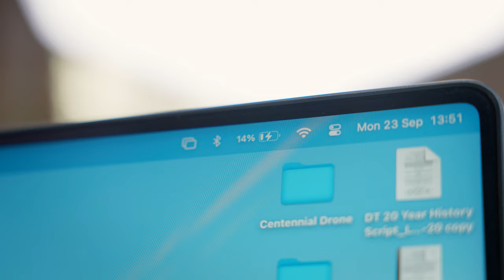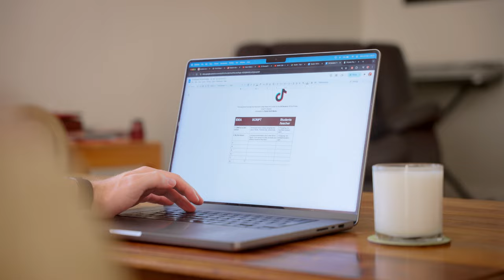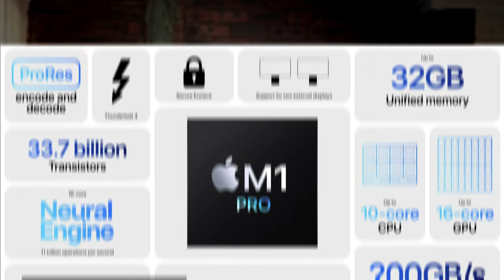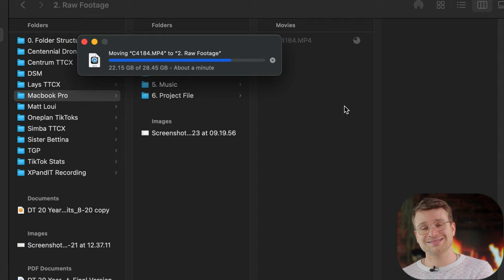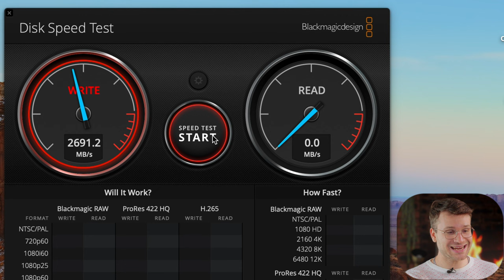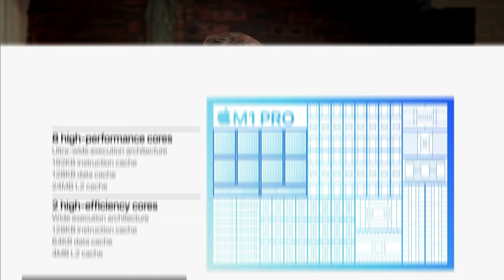M1 MacBook Pro - Longest Term Review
How does the first 16" MacBook Pro M1 Pro look and feel like after 1036 days of daily use?

For some of us, the most important decision is which laptop we're going to buy. I've been using the M1 Pro laptop for the last three years and discuss it's condition, performance and whether or not I think it's still a good buy in late 2024. Could this be better than buying an M3?

📌 Chapters:
0:00 Intro
0:38 How long should a laptop last?
1:10 General Condition
1:40 The Screen
2:17 How long should the battery last?
3:56 Magsafe Charger Condition
4:27 Input Ports
5:24 How does it perform?
6:24 Keyboard condition
7:22 Trackpad
7:40 Storage Speed
8:44 Webcam
9:05 Microphone
9:44 Benchmarking vs Windows
10:47 Can you still video edit?
11:00 General Body Condition
11:26 Can you game?
11:57 Concluding Thoughts